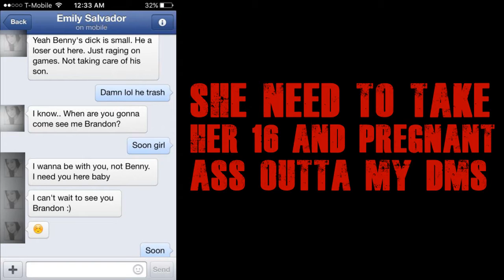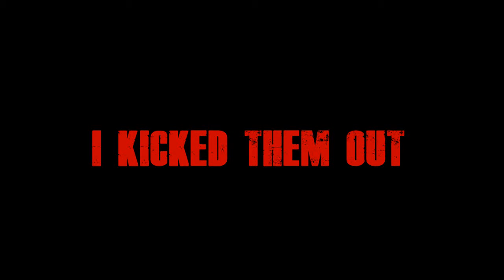GTA IV: SSL-_BLOOD-TEARZ EXPOSED UPLOADING FAKE GAMES [DMT & SMM vs SSL] (KING BBLV)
CONTROL YO HOE BENNY BOY LOOOOOOOOOOOOL
MORE  ROUNDS TO COME. THE REST GOT END SCORES LMAOOOOOOOOO